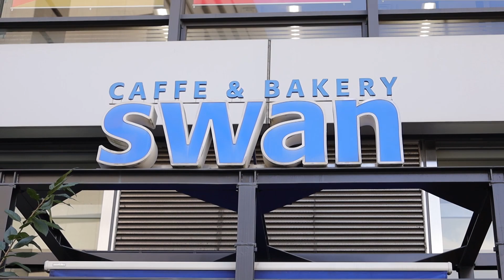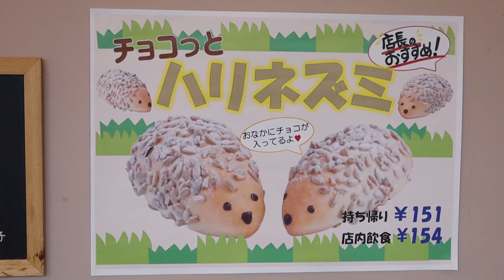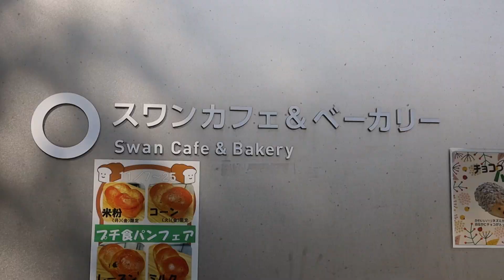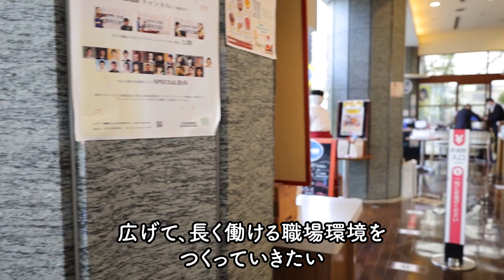TOKYO de SDGs♯4 従業員が生き生きと働く「スワンベーカリー」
TOKYO MXが社会的な課題解決に取り組む企業・団体にフォーカスする「TOKYO de SDGs」。第4回はクロネコヤマトの宅急便の生みの親、小倉昌男さんが設立した会社「株式会社スワン」です。

スワンベーカリーは１９９８年に１号店がオープンしてから、現在では直営店５店、加盟店が２２店、合計２７店が全国に展開しています。
お客さんに「スワンのパンが食べたい」「スワンのカフェに行きたい」と思ってもらえるような、愛されるお店を目指して日々取り組んでいます。
スワンカフェアンドベーカリーでは、障がいのある人が従業員として働いています。
「ひとりひとりが主人公になろう」
「明るい接客でお客様を笑顔にしよう」
「ルールを守ってお客様の喜ぶ仕事をしよう」というのがスワンのスローガンです。
ここ、赤坂店にはこのスローガンのもと、勤続２０年近くになるベテランもいます。
株式会社スワンでは、ベーカリーの他にスワンクリーニングも運営しています。作業靴やヘルメットを、洗浄・除菌・メンテナンスすることで今まで使用済みで廃棄していた作業靴やヘルメットの再利用を可能にし、さらに障がい者の雇用も実現しています。
羽田クロノゲートには物流作業で働くたくさんの人がいて、自分たちがクリーニングした作業靴を目にすることができ、スワンで働く人のやりがいにもつながっています。